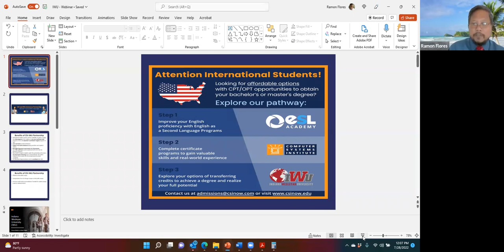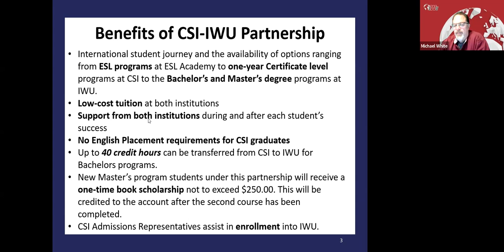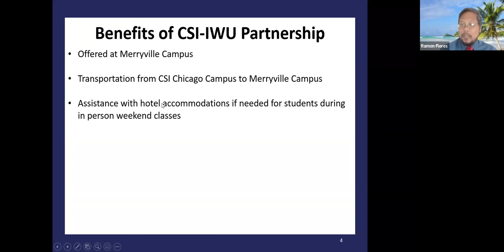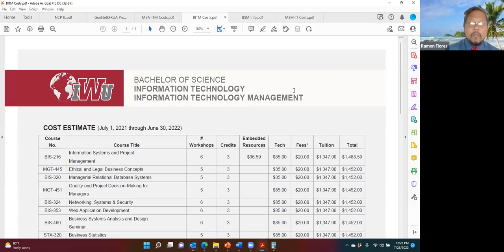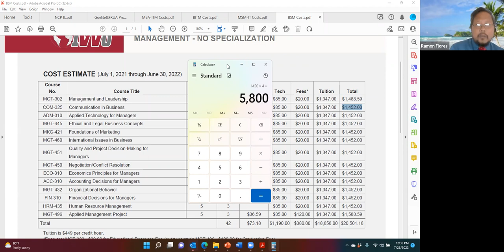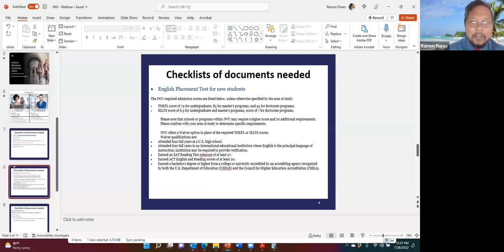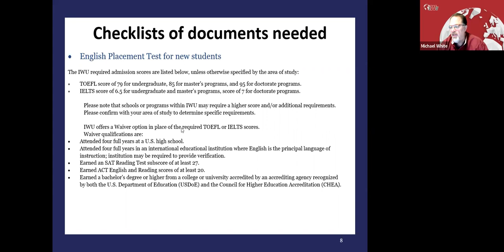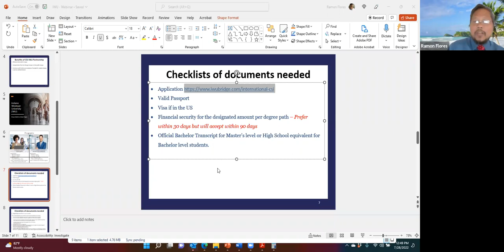CSI - IWU Webinar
Learn how you can transfer from CSI and earn your bachelor’s or master’s degree through IWU.

The new CSI-IWU partnership allows F-1 international students to meet their educational goals at a higher value and lower cost compared to other educational institutions and pathway programs.
In addition, international students can become better acquainted with life in the US and the academic rigor of a college setting at CSI before committing to a larger university such as IWU.

This will give international students all over the world the opportunity to pursue their dreams and fulfill their goals for the future.